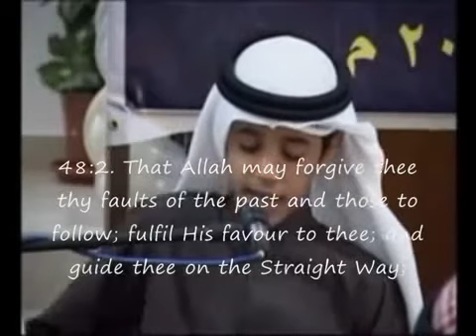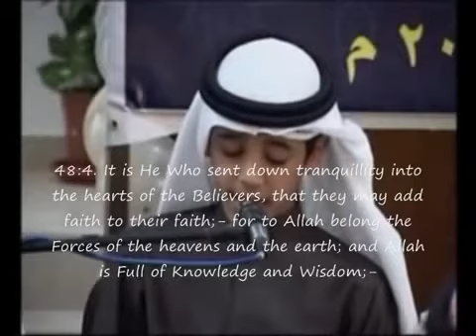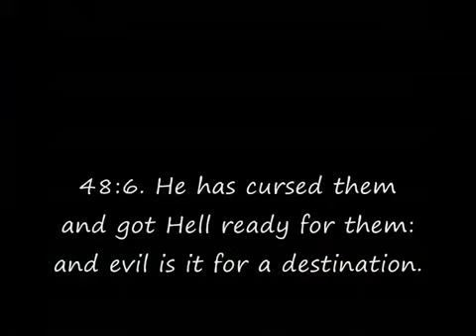Beautiful Recitation of Quran by Taha Al Junaid.